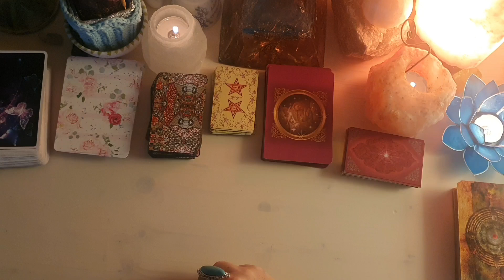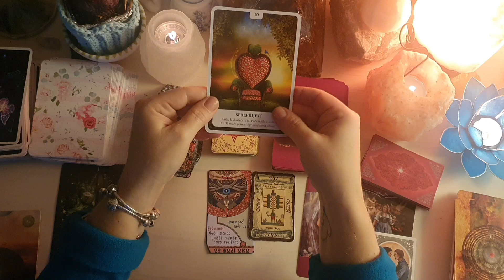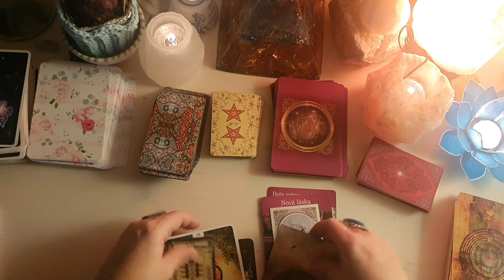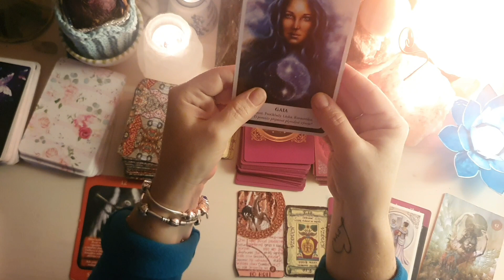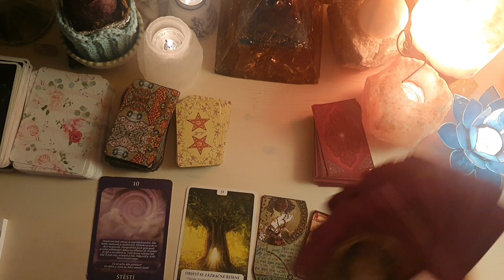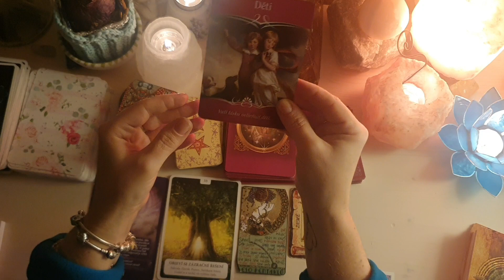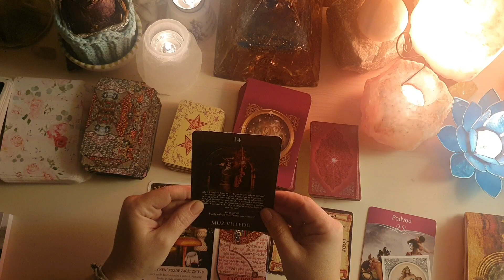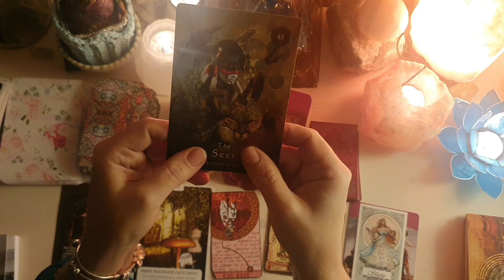VHLED NA ROK 2023 PRO SKUPINY ZNAMENÍ V OBLASTI VAŠEHO ZAMĚŘENÍ, PRÁCE, ZDRAVÍ, LÁSKY ❤️⭐️🌸🍀⚘️👐🙏🕉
Úvod: 0:00 - 5:02
Ohnivá znamení - Beran, Lev, Střelec: 5:03
Zemská znamení - Býk, Panna, Kozoroh: 25:44
Vzdušná znamení - Blíženci, Váhy, Vodnáři: 45:00
Vodní znamení - Rak, Štír, Ryby: 1:06:26